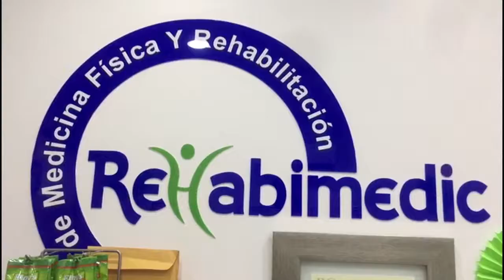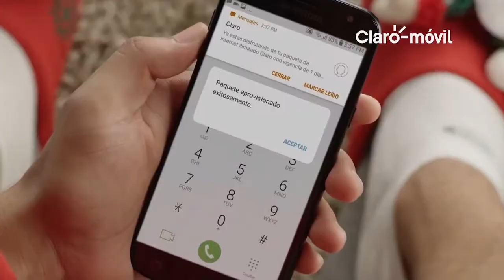Saludos Navideños 2017 010